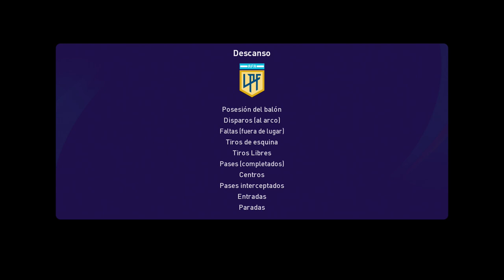eFootball PES 2021 - RIVER PLATE vs BOCA JRS 🏟️ MONUMENTAL (Relatos De Paoli)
CANALES AMIGOS

PES 2021, river plate, boca juniors, boca jrs, monumental, de paoli, gameplay, ps4, xbox one, gameplay 60fps, pes2021 gameplay, futbol, football, pes 2021 liga argentina, pes 2021 lpf